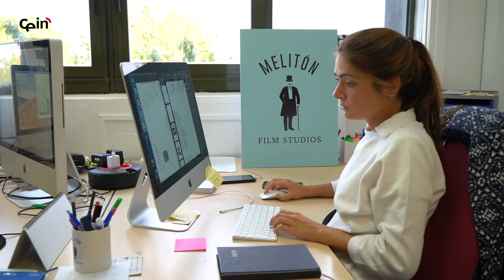En el Vivero hemos aprendido a preparar un plan de negocio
Estudios Melitón, que desarrolla su actividad en el Vivero de Innovación de CEIN, espera concretar en breve cuáles son las primeras productoras que estrenarán sus estudios de cine en Lekaroz